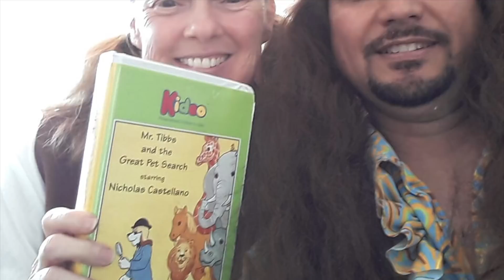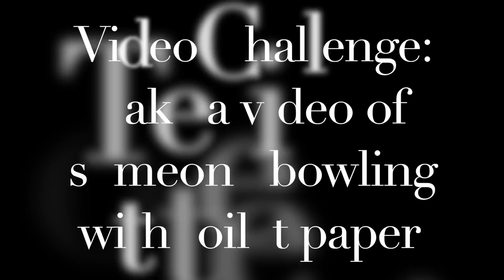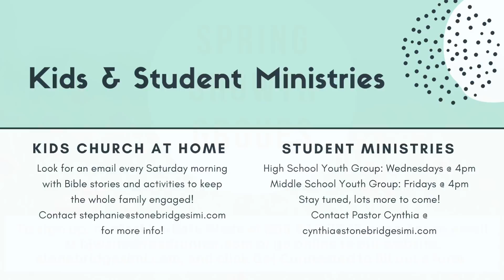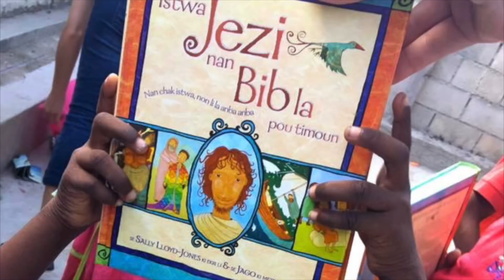Easter: Hope Not Fear | Online Service 04/12/20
On the first Easter, when three women arrived at the tomb to properly prepare Jesus' body for burial, a young man dressed in a white robe, greeted them there. He told them two things that changed them, changed the disciples and eventually, changed the world. What he told them may inspire your own, personal spiritual awakening.

Copyright license 141793C
Streaming license 20126491C